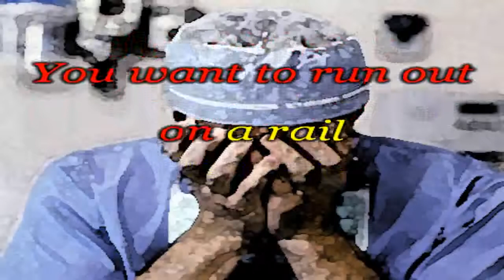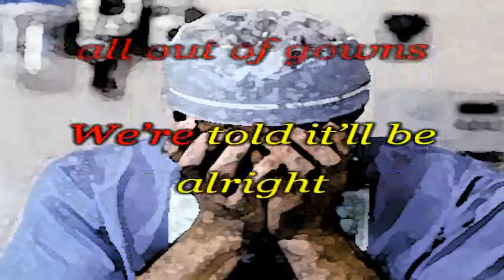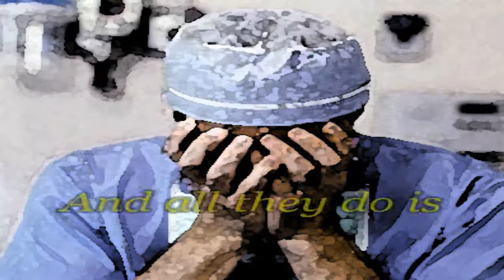ED Sing-a-Long: (Every Patient) Knows My Name